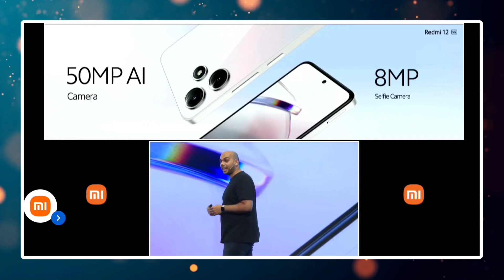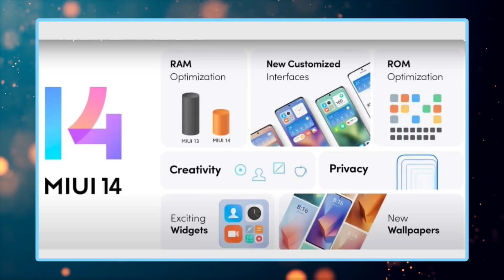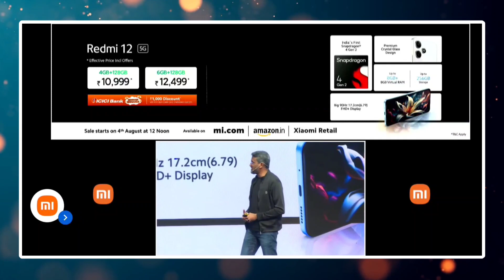Redmi 12 5G কমে POCO M6 PRO 5G | Bangla Review Spec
Tropic -
poco m6 pro 5g
poco m6 pro 5g launch date in india
m6 pro price
m6 pro poco
m6 pro poco price
snapdragon 4 gen 2 phones
5g mobile under 10000
5g phone under 10000
budget 5g smartphone in india
budget 5g phone under 15000
budget 5g phone
redmi 12 5g
redmi 12 5g bangla
redmi 12 5g bangla review
redmi 12 5g review bangla
snapdragon 4th gen 2 processor smartphone
redmi 12 5g Price in bangladesh
redmi 12 5g bangladesh price
redmi 12 5g performance
redmi 12 5g Bangladesh
best 5g smartphone under 15000 taka
redmi 12 5g processor
snapdragon 4 gen 2 score
redmi 12 4g vs 5g
redmi 12 5g amazon
redmi 12 5g amazon offer
redmi 12 5g bank offer
5g mobile under 10000
5g phone under 10000